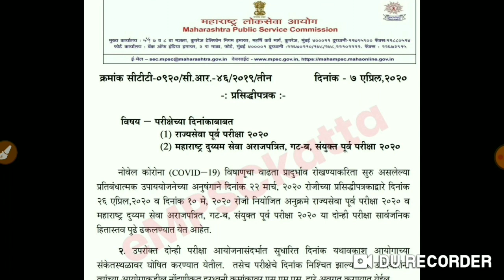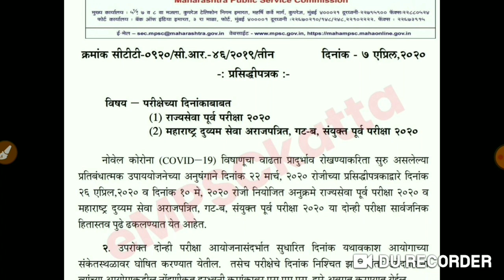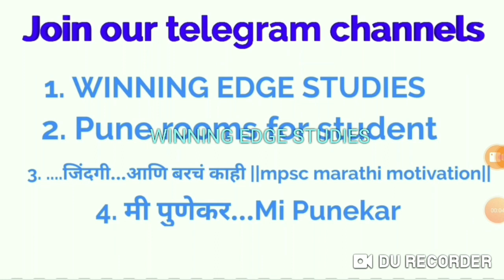MPSC exams postponed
राज्यसेवा परीक्षा अनिश्चीत कालावधीसाठी पुढे ढकलल्या || mpsc exams postponed

1 ) Join our telegram channel(here you will get all updates related to mpsc)
      MPSC Adda WINNING EDGE STUDIES

3) join our
     motivational telegram channel
    जिंदगी...आणि बरचं काही
mpsc marathi motivation

4)Join
मेगाभरती || Mega bharati || maha bharati || महाभरती

megabharati booklist

1) बालासाहेब शिंदे english grammar

7) फास्ट्रेक तलाठी प्रश्नसंच
 (तलाठी जूने पेपर आहेत याच्यात)

|| खालील books  हे मेगाभरतीसाठी नसून MPSC साठी आणि अवांतर वाचनासाठी आहेत ||

 8) click to buy the power of your subconscious mind from amazon

** electrical engineering books for technical exam

yct publication electrical engineering books